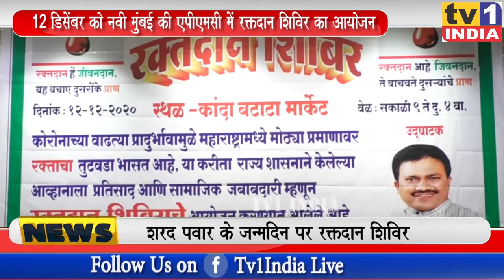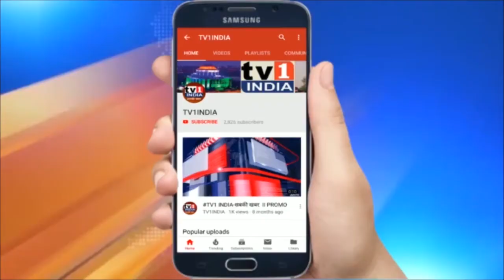CM Uddhav के आव्हान पर APMC में रक्तदान शिविर का होगा आयोजन-चेयरमैन अशोक डक की घोषणा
CM उद्धव के आव्हान को APMC का समर्थन | 12 डिसेंबर को रक्तदान शिविर का आयोजन | एनसीपी अध्यक्ष शरद पवार के जन्मदिन पर नवी मुबई की एपीएमसी में रक्तदान शिविर का आयोजन किया गया है .एपीएमसी सभापति अशोक डक ने नवी मुबईकरों से 12 डिसेंबर को होने वाले  रक्तदान शिविर में बढ़-चढ़कर भाग लेने का आव्हान किया .